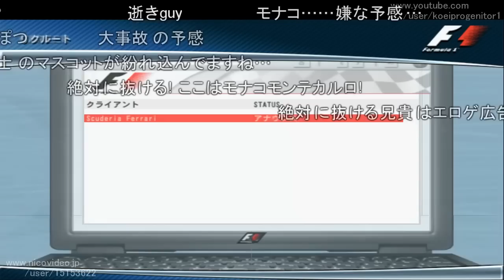【コメ付きTAS】Formula One 2006 キャリアモード Part07 モナコGP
コメ付き版
やっぱり歴史のあるチームは保守的だね
PS2のFormula One 2006のキャリアモードをTASさんがプレイします
モナコGPはトロロッソ乗車中
最後にリプレイ有ります

カテゴリ
ゲーム